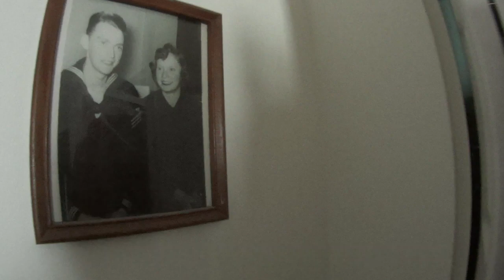Letters Letters Letters NOVEMBER 22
Camo Dave, 6200 Rolling Rd # 2442, Springfield VA 22152